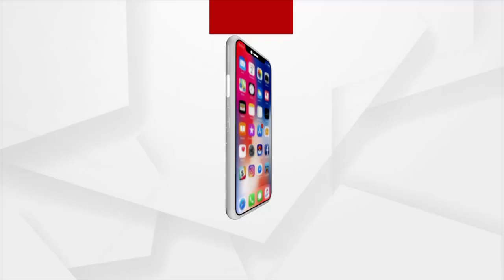Hanuman Jayanti and Pana Sankranti celebration at Hanuman Temple in Ganjam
Hanuman Jayanti and Pana Sankranti celebration at Hanuman Temple in Ganjam's Tudukpalli.